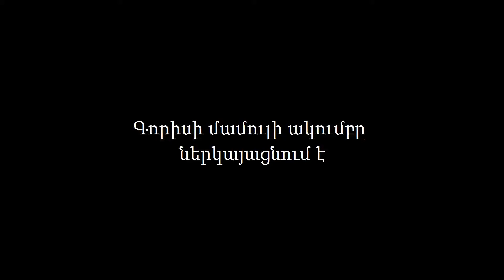Տարրական դասարանի աշակերտները օգտվում են դպրոցական սննդից